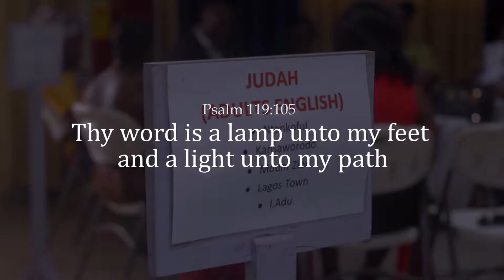School Of the Word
Victory Bible Church International
Join, every Sunday @ 9:00 AM
Anaji, Takoradi, GHANA